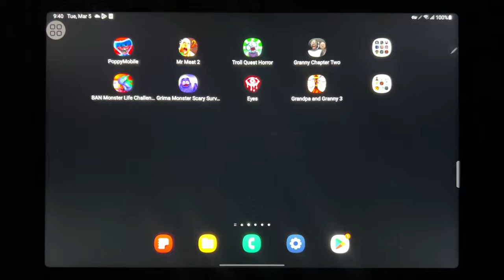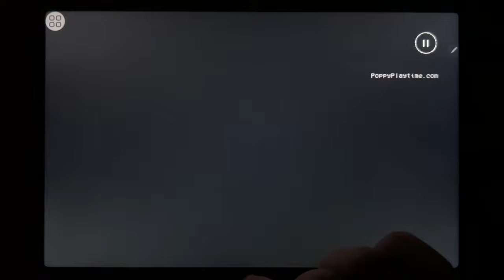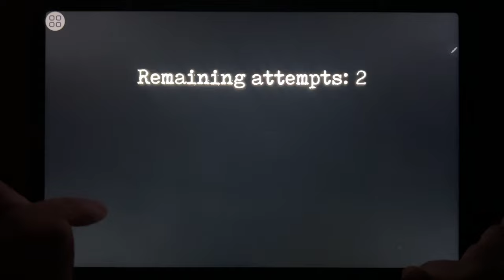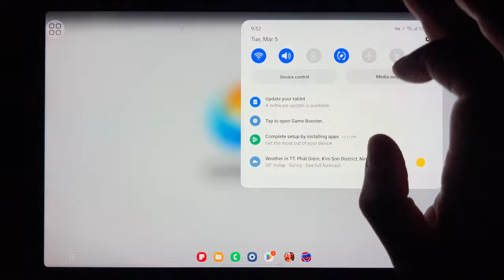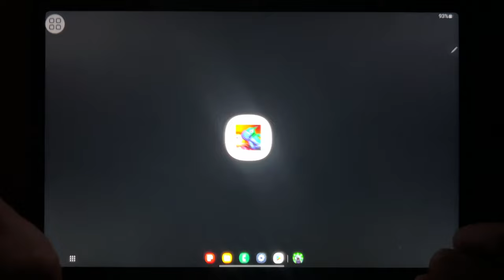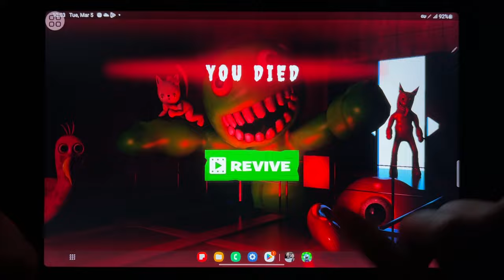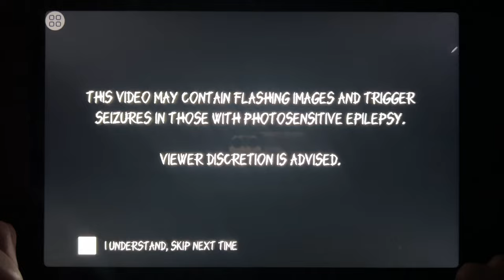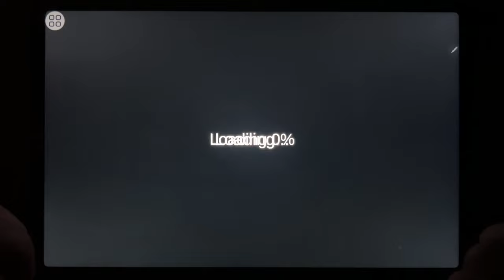Poppy Mobile, Mr Meat 2, Troll Quest Horror, Granny Chapter Two, Banban Monster 4...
Poppy Mobile, Mr Meat 2, Troll Quest Horror, Granny Chapter Two, Banban Monster 4, Grimace Monster, Eyes, Grandpa Granny 3